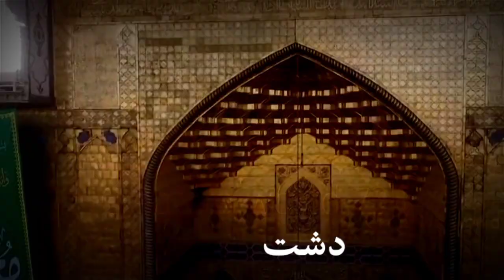janam-fida-e-haidri#sadiqhussain|Muharram status|special Muharram status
About video
Sadiq Hussain status
Janam fida e haidri by Sadiq Hussain Status
Muharram status
Special Muharram status
Muharram status 2020
Muharram status for whatsapp
Lyrics status
Urdu lyrics status
Smooth transition status
Karbala status
Imam Ali r.a status
Janam fida e haidri
Ya Ali ya Ali
Hai Muhammad Mera
Dil to seena Ali
Mere jeeny ka wahid Kareena Ali
Mera murshad Mera away vi mila Ali

Badlo ki tarah status for whatsapp

Ab thak chuka status

Dhol Jani status

Mein barish ka mosam status

Sanwal saraiki status

Jazz free tv without internet 2020

How to register ahsaas rashan program

How to use free internet on jazz

About channel

Your thoughts

Creative world735
Creative world
Status by Creative world
Tutorial by Creative world
Saraiki status
Saraiki tappe Status
Punjabi poetry status
Punjabi tappe Status
Poetry status
Sad poetry
Love poetry
Urdu poetry
Lyrics status
Kine master
Avee player
Neon lyrics
Black screen effect
Romantic poetry
Breakup poetry
Murshad poetry
Quiet status
Special quiet status
Special status
vhatsapp status video,
whatsapp video, whatsapp status,
whats app video status,
4 ctat
wnatsapp sad status,
Ey 'Sad atus Video, Sad status,
breakup status,
Dewara status, heart Toching Status
heartbroken status,
broken heart status,
vew whats app status,
sad whatsapp Status,
ery
very sad heartching love story,
ery sad status for female,
very sad whatsapp status video,
very sad whatsapp status vide0,
au wnatsapp status VIdeo,
Sad wnatsapp video,
Punjabií Sad whats app status,
sad whats app status video song hindi,
whatsapp status,
whatsApp love status,
Sad WhatsApPp Status,
New WhatsApp Status Video,
New WhatsApp Status Video , whatsapp
status 30 seconds video,
Status videos Romantic WhatsApp Status,
romantic songs,
omantic love story
wnatsapp status,
Punjabi new s
ew PunjabI sad,
new sad whatsapp status video,
best love Breakup whatsapp status
Boy atitude whatsapp status punjabi